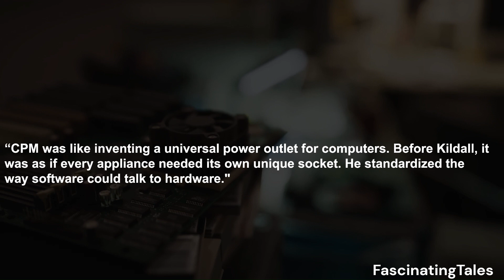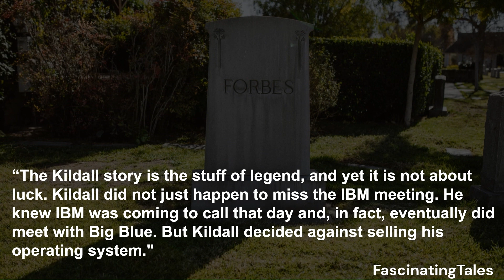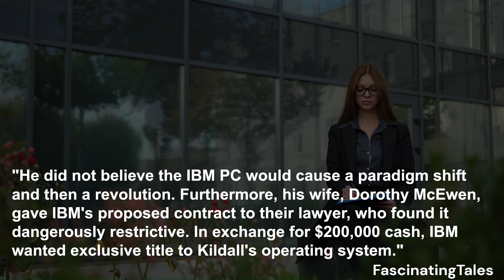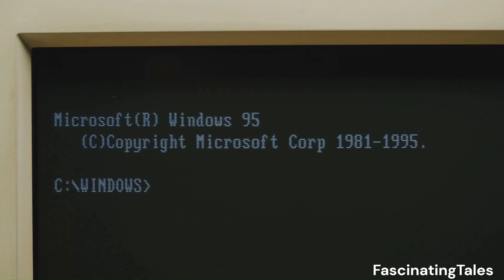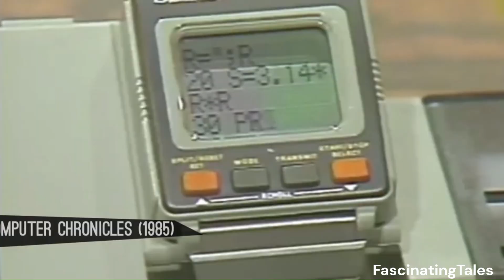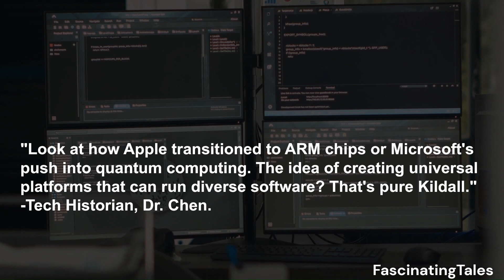The Man Who Could HAVE BEEN Bill Gates [Gary Kildall]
Discover the untold saga of Gary Kildall, the unsung pioneer of personal computing, in this riveting episode of Fascinating Tales. Journey back to the dawn of the PC era and witness how a brilliant programmer's creation shaped the digital landscape we know today. From the birth of CP/M to the rise of Microsoft, this video unravels the twists of fate, missed opportunities, and cutthroat business decisions that altered the course of tech history. As we explore Kildall's legacy through 2025, we'll see how his innovations continue to influence giants like Apple and Microsoft, even as quantum computing and AI redefine our digital frontiers. This isn't just a tale of what might have been—it's a powerful lesson on innovation, timing, and the relentless march of progress in Silicon Valley and beyond.